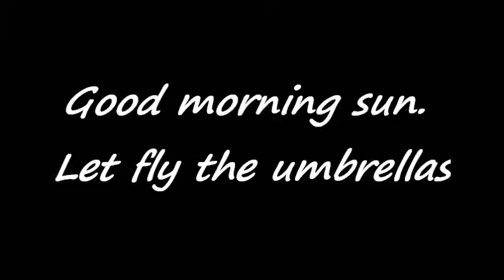The Poor Poet playing the Organ